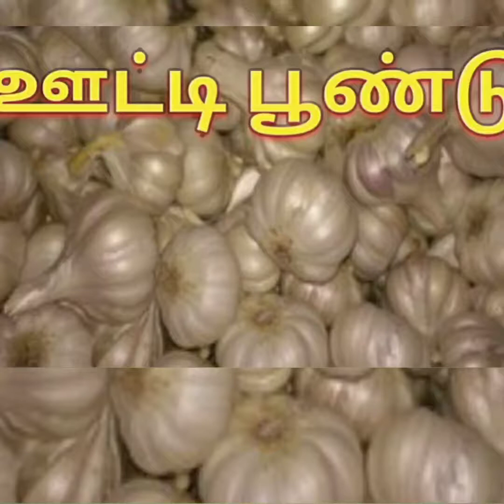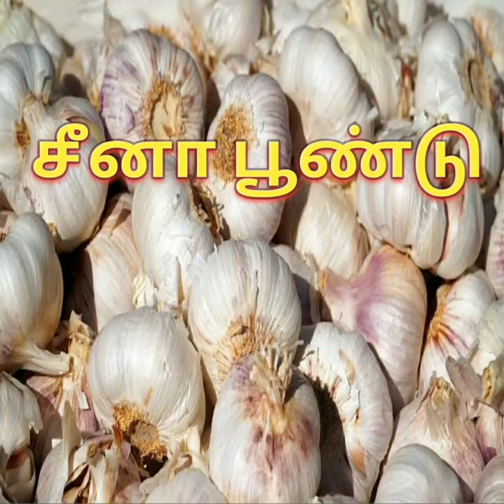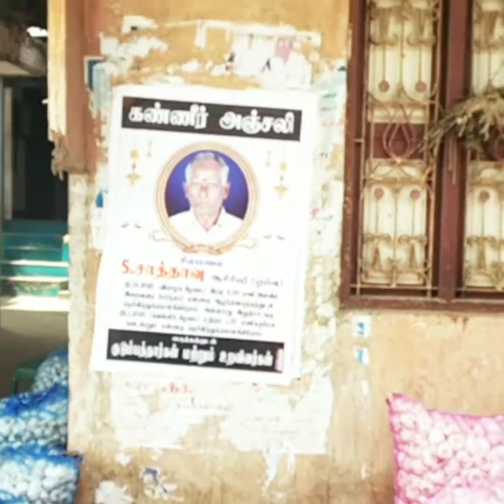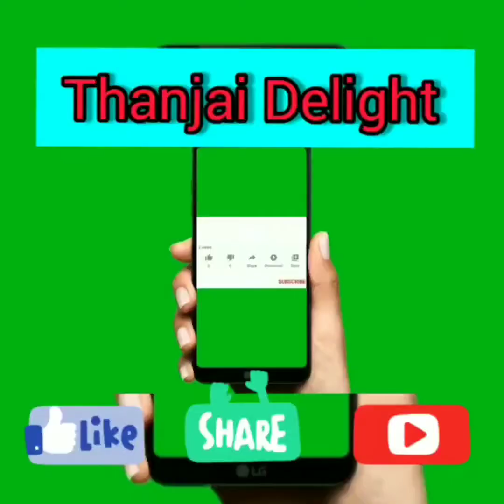வடுகப்பட்டி பூண்டு மொத்தவியாபாரம் உருவானமுறை மற்றும் விலைபட்டியல்|vadugapattigarlicwholesalebusiness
மலை பூண்டு
கோடைக்கானல் ஒத்த பூண்டு
கோடைக்கானல் A Grade மலை பூண்டு
தேனி பூண்டு
ஊட்டி பூண்டு
China பூண்டு
நாட்டு பூண்டு
ஹிமாச்சல் பூண்டு

இவற்றின் தரம் எப்படி பிரிக்கின்றது மற்றும் விலை பட்டியல் அனைத்தும் கொடுக்கப்பட்டுள்ளது